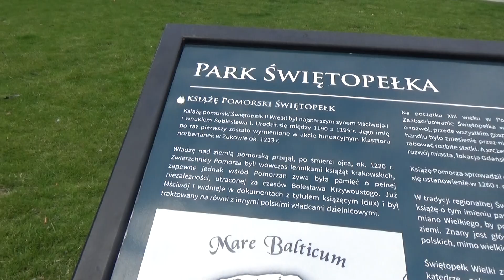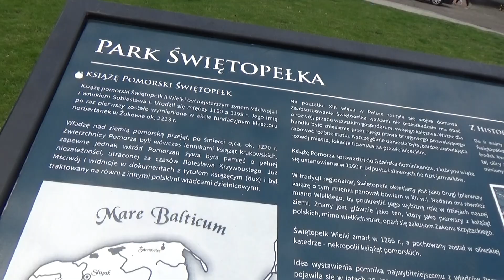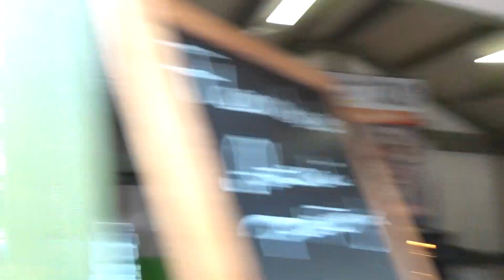JARMARK ŚWIĘTEGO DOMINIKA 2019 r. I JEGO STOISKA OFERUJĄCE RÓŻNE TOWARY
W GDAŃSKU 27 lipca 2019 r. wszedłem na przedproże naprzeciwko Dworu Artusa ,  tak  abym miał dobre ujęcie kamerą  na przedproże przy Neptunie ,  gdzie miało nastąpić urzoczyste otwarcie JARMARKU DOMINIKAŃSKIEGO anno domini 2019.Kiedy urochomiłem kamerę  to podeszła jakś kobieta i chciała wepchnąc mi przed kamerę swoje dziecko a  stojący obok mężczyzna zaczął mi ubliżć i grozić bo domówiłem wpuszcznia jej dziecka!?Pojawiła się też paniusia nabijajaća się publicznie ze mie i twierdziła ,  ze ja nie jestem dziennikarzem.Dzwoniła do Straży Miejskiej i opowiadała , że ja ...rozrabiam i zakłócam porzadek.Następnie przyszedł brodaty mężczyzna który tto twierdził  ,  że to jego lokal i żądał ode mnie mnie abym opóścił to przedproże.Nie uczyniłem tego i nadal nagrywałem reportaż z otwarcia Jarmarku Dominikańskiego.Okazało się , że Wielkiego Otwarcia dokonał zastępca Prezydenta wraz z Vice przewodniczącym Rady Miasta  Gdańska, czyli trzeci garnitur!Śp.Paweł Adamowicz zawsze osobiście otwierał każdorazowo Jarmark Dominikański.